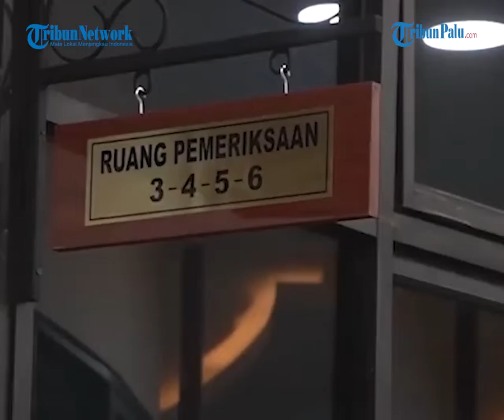Pakar Hukum : 4 Mafia Minyak Goreng Terancam Hukuman Mati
Dikatakan para tersangka kasus minyak goreng dapat dijerat ancaman hukuman mati.

Dinilai upaya penerapan hukuman tersebut sebanding dengan penderitaan rakyat.

sudah berbulan-bulan rakyat harus berebut antre membeli minyak goreng karena langka, bahkan ada yang menjadi korban.

Dikutip dari Tribunnews.com, Guru Besar Ilmu Hukum Universitas Padjadjaran, Prof Romli Atmasasmita mengatakan seharusnya penyidik Kejaksaan Agung dapat menerapkan UU Tipikor.

Dimana menerapkan UU No 20 Tahun 2001 tentang Pemberantasan Tindak Pidana Korupsi (UU Tipikor) dengan ancaman hukuman maksimal penjara seumur hidup atau hukuman mati.

“Seharusnya Kejaksaan Agung maksimalkan UU Tipikor,” ungkapnya dalam keterangan tertulis, Jakarta, pada Kamis (21/4/2022).

Romli menilai, hukuman tersebut akan sebanding dengan sejumlah penderitaan rakyat saat mengalami kelangkaan minyak goreng.

Ia juga meminta dalam menangani kasus ini Kejaksaan Agung jangan hanya menjerat tersangka dengan UU perdagangan.

"Momentum untuk bongkar mafia migor yang diperintah presiden hilang jika Kejagung berhenti pada UU Perdagangan saja," kata dia.

Diberitakan sebelumnya, Jaksa Agung ST Burhanuddin menetapkan status tersangka kepada empat orang terkait kasus minyak goreng pada Selasa (19/4/2022).

Para tersangka itu ialah Direktur Jenderal Perdagangan Luar Negeri Kemendag RI (Dirjen Daglu Kemendag) Indrasari Wisnu Wardhana, Komisaris PT Wilmar Nabati Indonesia Master Parulian Tumanggor, Senior Manager Corporate Affair Permata Hijau Grup Stanley MA dan General Manager PT Musim Mas Picare Togare Sitanggang.

Akibat perbuatan para tersangka, perekonomian negara mengalami kerugian bahkan mengakibatkan kelangkaan minyak goreng.

Editor Video : Dimas Adi S